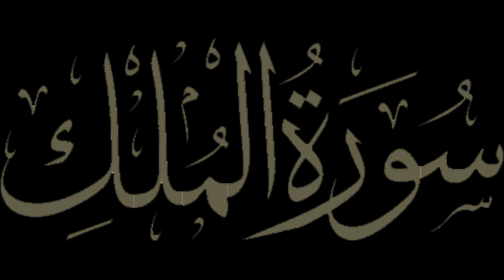SURAH AL MULK - SYEIKH HAZZA AL BALUSHI